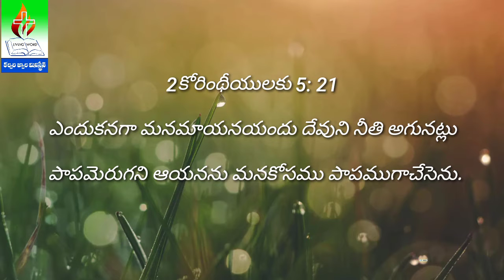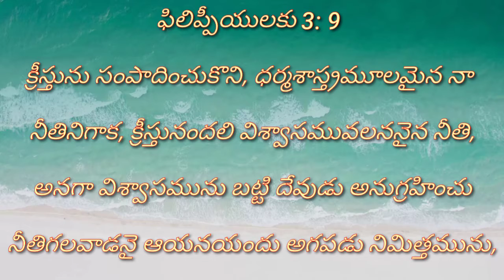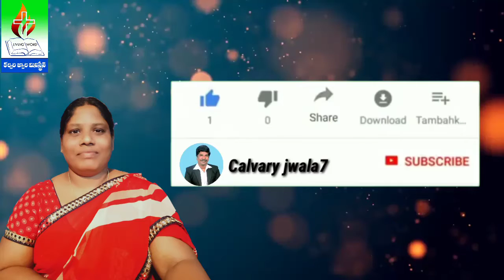నీవు ఎలా జీవిస్తున్నావ్వు??